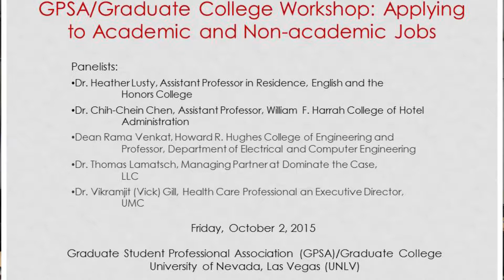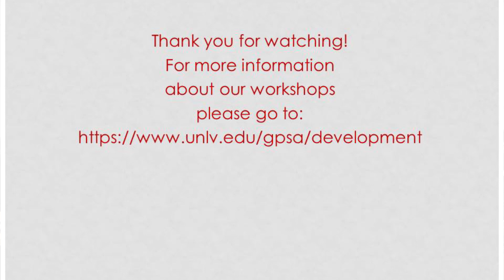TGA: Applying to Academic and Non-academic Jobs, UNLV (Fall '15)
UNLV Graduate Workshop: Applying to Academic and Non-academic Jobs. October 2, 2015.

What are some key questions to consider as you enter the job market? What are some tips for preparing for success in both academic and non-academic positions? In this workshop, you will hear from five panelists who share their experiences and pointers on this subject. Three panelists are current UNLV faculty and two panelists share their observations from industry, with a breadth of disciplinary backgrounds represented. Take-home points address: seeking creative paths to employment through experiences such as internships; the importance of attending conferences and talking with people you don’t know; how the process of reviewing applications and conducting interviews looks from an insider’s view in both academic and non-academic positions; and how professionalism is essential to success. You can also jump to parts of the panel that you find most interesting.

Introductory remarks by Dr. Peter Gray, Department of Anthropology

Dr. Heather Lusty, Assistant Professor in Residence, Honors College, UNLV (beginning ~4:30 mark)

Dr. Chih-Chien Chen, Assistant Professor, William F. Harrah College of Hotel Administration, UNLV (beginning ~18:30 mark)

Dean Rama Venkat, Howard Hughes College of Engineering, UNLV (beginning ~25:30 mark)

Dr. Thomas Lamatsch, Managing Partner at Dominate the Case, LLC (beginning ~39:30 mark)

Dr. Vick Gill, Assistant Hospital Administrator, University Medical Center (beginning ~54:00 mark)